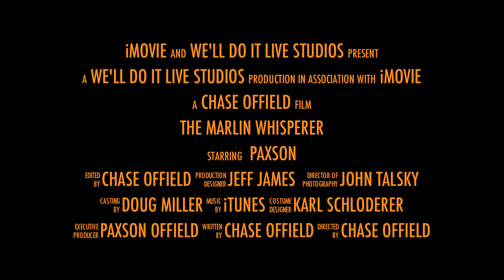WE'LL DO IT LIVE Productions